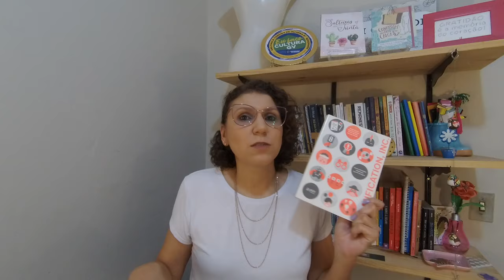Gamification, INC RESENHA [ANA PAULA CANDIDO ~ BLOG MUDEI DE IDEIA]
Que tal aprender um pouco sobre Gamification aplicado aos negócios?
Confira na resenha os detalhes do livro e o que eu achei!

♥ Livro: Gamification, INC
♥ Autor:  Maurício Vianna, Ysmar Vianna, Bruno Medina, Samara Tanaka
♥ Editora: MJV Press
♥ Páginas: 128 páginas

♥ COMPRE NA AMAZON